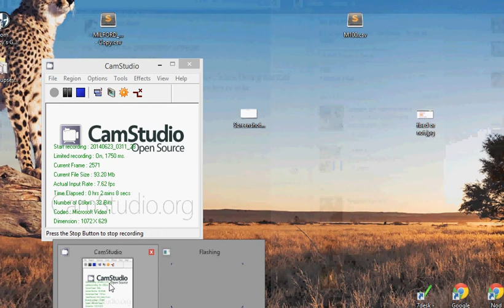Clash of Clans: Mick doing baloon-menion combo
Better target selection and deployment